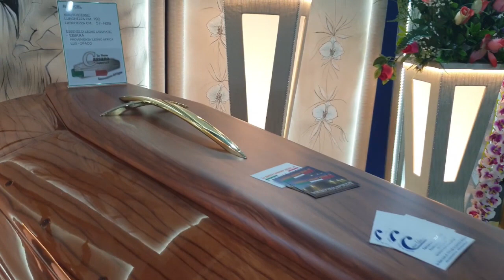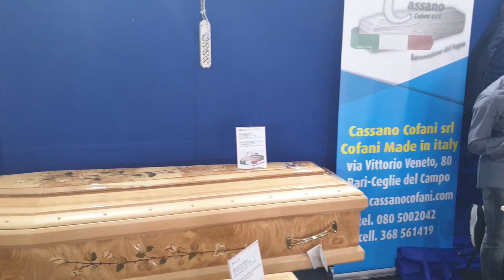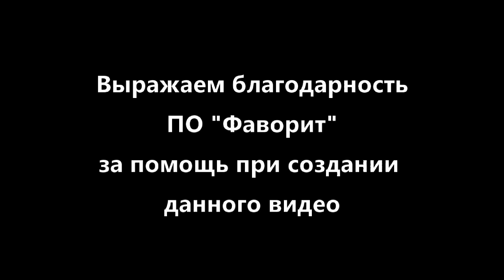TENEREXPO 2021 - выставка товаров для похорон в Палермо (Сицилия, Италия), гробы часть третья